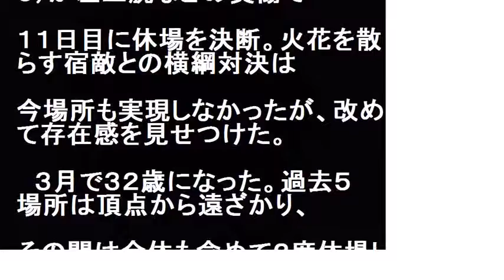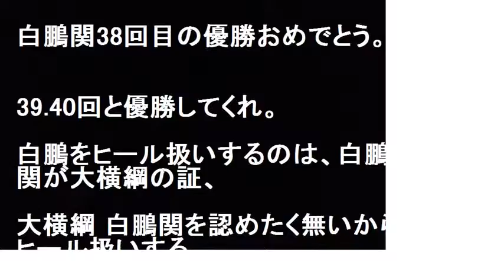白鵬14連勝で 1年ぶり38度目V！やっぱり強い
白鵬14連勝で 1年ぶり38度目の優勝V。やっぱり白鵬は強いぞ。
大相撲夏場所１４日目（２７日、東京・両国国技館）横綱白鵬（３２）が大関照ノ富士（２５）を寄り切り、１４連勝で６場所ぶり３８度目の優勝を飾った。大関昇進を確実にしている関脇高安（２７）は、平幕正代（２５）に寄り倒され、３敗目を喫した。

 　けがや不振により先場所までの５場所では１１勝が最高だった白鵬が、全勝優勝した昨年夏場所以来の賜杯をつかんだ。